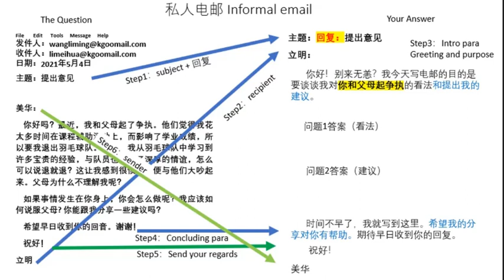Informal Email Chinese Step By Step Guide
A short video on how to write a Chinese E-mail on a step by step guide. For those people who do not know the format and need help.
Note that this video is just to tell you the format of the E-mail.